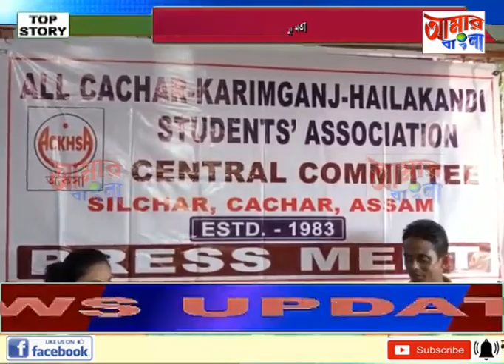AAMAR BANGLA # NEWS # 28-09-2021_